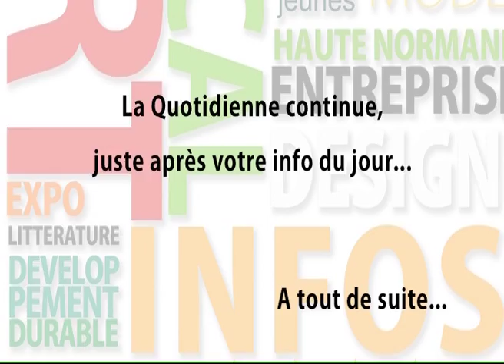140212 La quotidienne P1